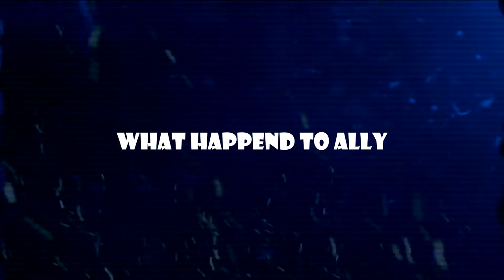Warzone #1 - Custom in warzone be like